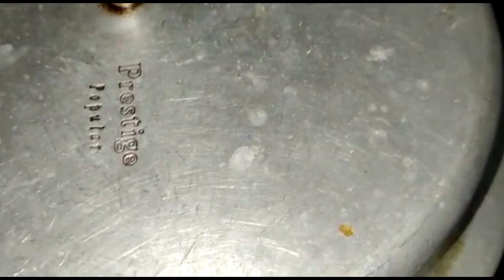vanilla custard cake/No Egg/No beater/No oven/no essence/yummy😋 n delicious cake/How to make this!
1-maida-3/4cup
2-custard pwdr vanila-1/4cup
3-powderd sugar-1cup
4-butter Or veg oil-1/4cup
5-milk-1/2cup
6-baking pdr-3/4tsp
7-baking soda 1/4tsp
8-salt -1pich
for topping any dry fruits if you like